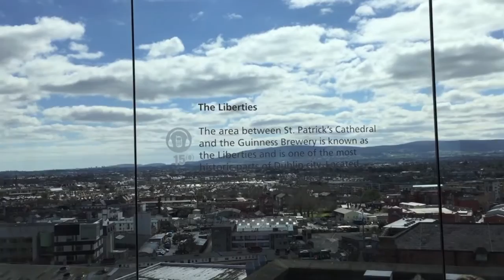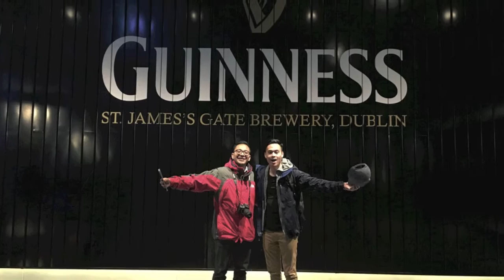Europe 2016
Dublin, London, Florence and Venice trip with the Barlis'
Fast Car by Jonas Blue ft. Dakota
Amazing Grace by Phil Wickham